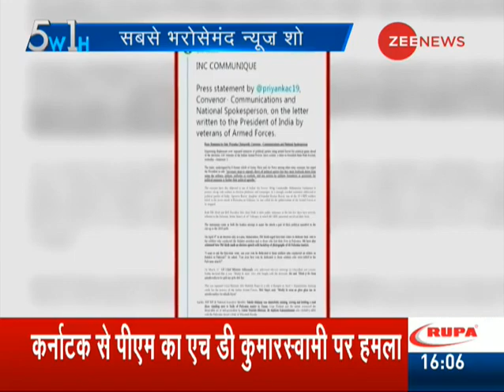Former Indian Air Force, Army chiefs deny writing controversial letter to President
Former Air Force chief NC Suri and former Army chief General SF Rodrigues have writing controversial letter to President Ram Nath Kovind urging him to stop politicians from using the defence forces for political purpose.